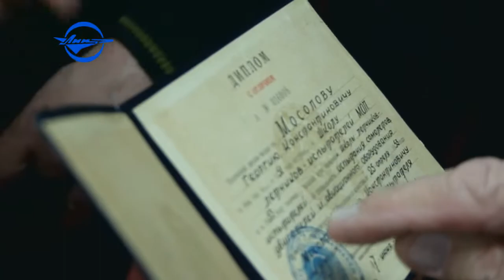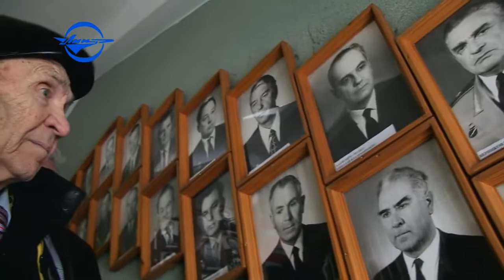Лётчик-испытатель Г. К. Мосолов.@belenkur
13 февраля 2015 года в Лётно-исследовательском институте им.М.М.Громова  состоялась   встреча  с Героем Советского Союза, Залуженным лётчиком-испытателем  СССР,Заслуженным мастером спорта СССР
Георгием Константиновичем Мосоловым.
31 октября 1959 года лётчик-испытатель Г.К.Мосолов
на самолёте МиГ-21 достиг  скорости 2388 км/час.
Установил шесть мировых авиационных рекордов (из них три — абсолютные) зарегистрированных Международной авиационной федерацией и три всесоюзных абсолютных рекорда.
11 сентября 1962 года Георгий Мосолов испытывал очередную новую машину (Е-8/1). Это был опытный вариант МиГ-21 с более мощным двигателем, нижним воздухозаборником и оборудованием, позднее применённым на серийном МиГ-23. На высоте 10.000 метров и скорости М=1.7 произошло разрушение диска шестой ступени компрессора двигателя. Один из обломков пробил корпус двигателя, фюзеляж и правую консоль крыла в зоне элерона, выведя из строя обе гидросистемы. Катапультирование допускалось на скорости до 800 км/ч, но так как скорость перевернувшейся пикирующей машины погасить не удавалось, лётчик-испытатель покинул машину нештатно на высоте 8 000 метров. Ещё в кабине он получил травму головы и перелом руки, после катапультирования скоростным напором воздуха сломало ногу (не сработал захват), после раскрытия парашюта тело перехлестнуло лямкой, и лётчик повис в положении вниз головой. С трудом, одной рукой, ему удалось скинуть лямку за считанные секунды до касания земли. При приземлении на лес лётчик сломал вторую ногу.

Прибытия спасателей Мосолов дожидался пять часов. После обнаружения был доставлен в клиническую больницу имени С. П. Боткина в Москве. Медики, помимо многочисленных переломов, определили тяжёлую травму головы. На следующий день Мосолов потерял сознание, остановилось дыхание, врачи констатировали клиническую смерть, но в ходе реанимационных действий и последующей операции удалось вернуть его к жизни.

Вскоре потребовалась ещё одна операция — горлосечение, во время которой вторично наступила клиническая смерть, что потребовало подключения аппарата искусственного дыхания. Несколько суток врачи боролись за жизнь лётчика, и благодаря их усилиям его жизнь снова была спасена.

Встать на ноги Мосолов смог только через год, но вернуться на лётную работу после выздоровления ему не позволили полученные тяжелейшие травмы.
Скончался Георгий Константинович Мосолов 17 марта 2018 года в городе Москва. Похоронен на Ваганьковском кладбище.

Автор видео: Александр Яскевич  (belenkur)
                             г.Жуковский 2015 год